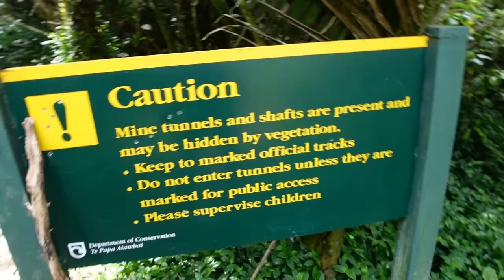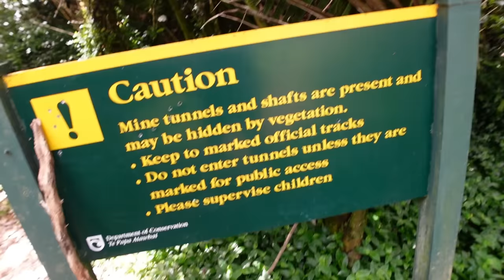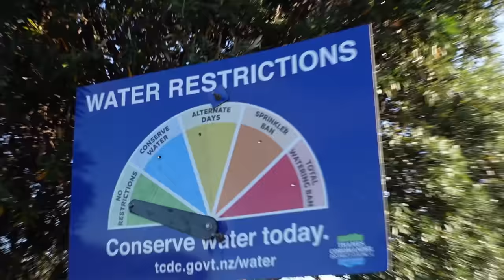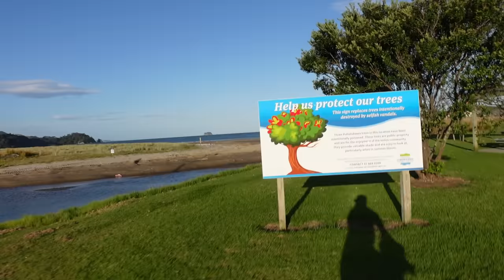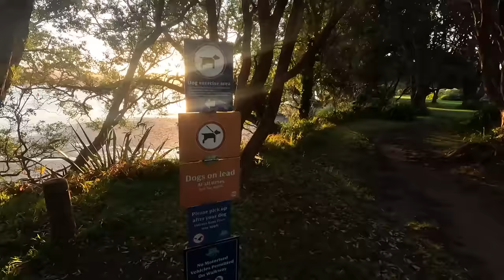Nelegaliai legali nakvynės vieta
Ačiū Tau!👊

Music of this video:
ES_Ladybird - Heyson
ES_Ur Karma (SLCT Remix) (Instrumental Version) - Craig Reever
ES_Violet Sky - Phello